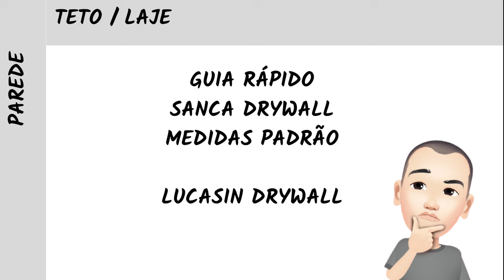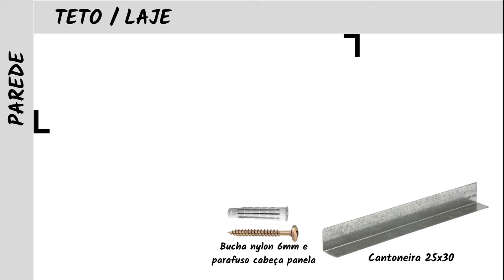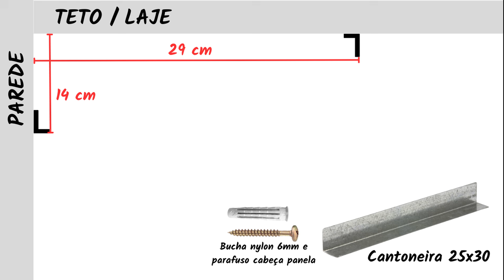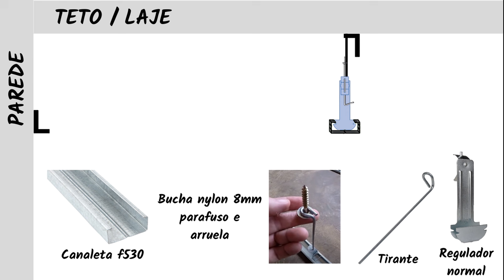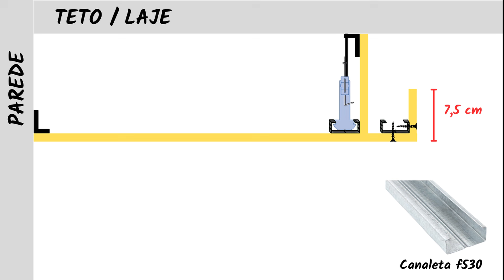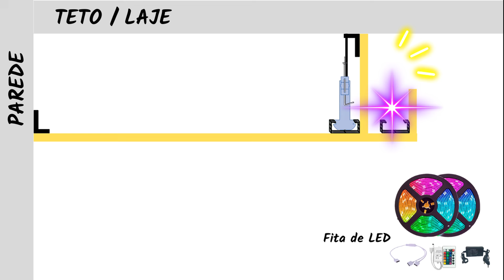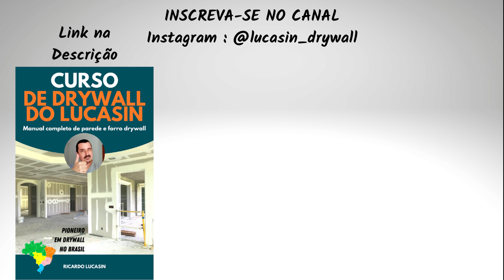SANCA DRYWALL PARA SALA GUIA RÁPIDO E FÁCIL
Como fazer uma sanca de gesso drywall com medidas padrão para uma sala decorada e iluminada passo a passo
Sanca de drywall com fita de LED na sala passo a passo
Instalação de sanca de gesso drywall na sala de casa com ilumunação LED
Sanca de drywall aberta dom fita de LED
Canal Lucasinfilm
Produção : Ricardo Lucasin